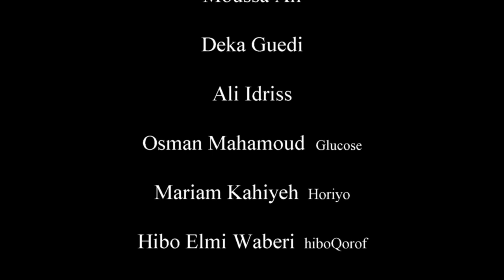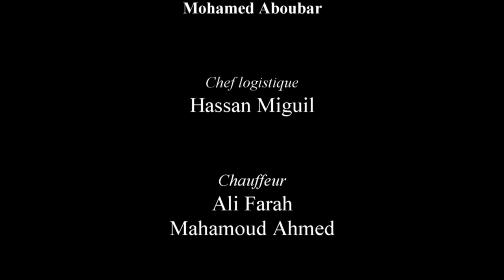HAMI GUURE 4 AAD Dhamaad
Filin Djibouti somali Hami Guur Qeybtii 4AAD  Dhamaad